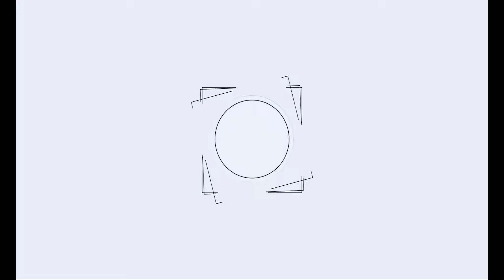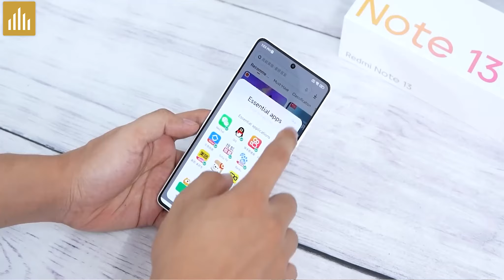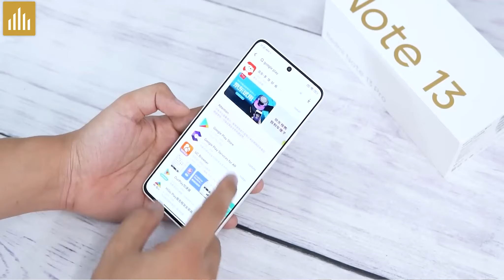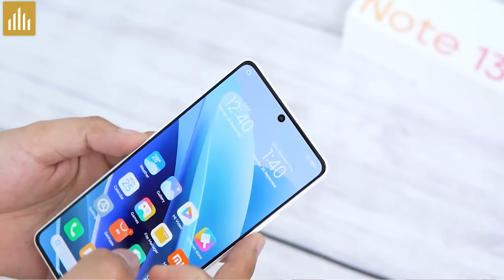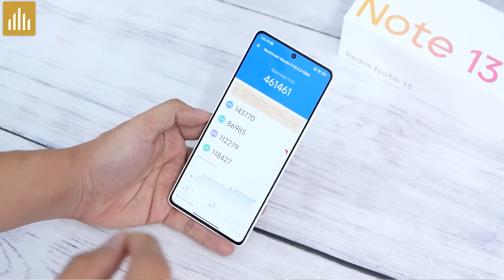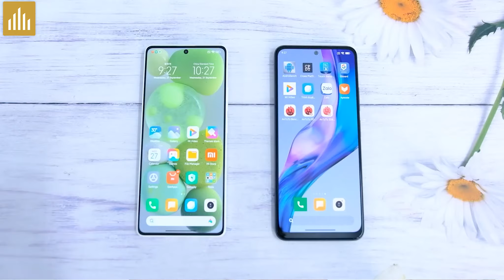3,5 Triệu màn hình đẹp nhất - Đánh giá Redmi Note 13: Đắt hơn Redmi Note 12 500K có đáng?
3,5 Triệu màn hình đẹp nhất - Đánh giá Redmi Note 13: Đắt hơn Redmi Note 12 500K có đáng?

Nội dung:
0:00 Đánh Giá Redmi Note 13 Giá Giảm Sốc
0:30 Lý Do So Sánh Với Redmi Note 12
1:00 Nhược Điểm
2:11 Ưu Điểm
4:43 So Sánh Với Redmi Note 12